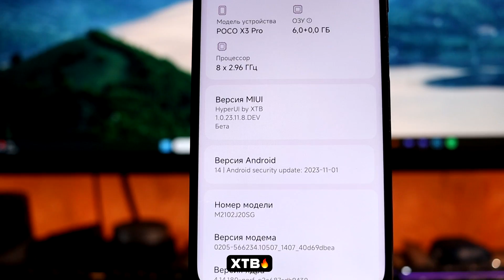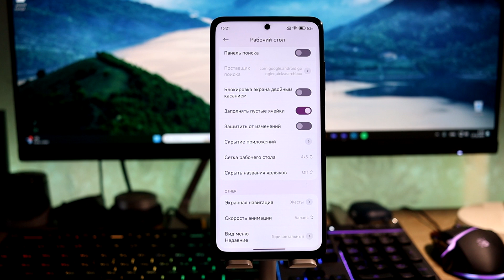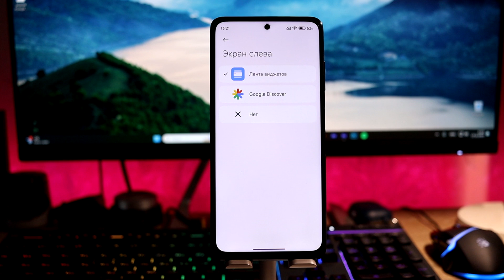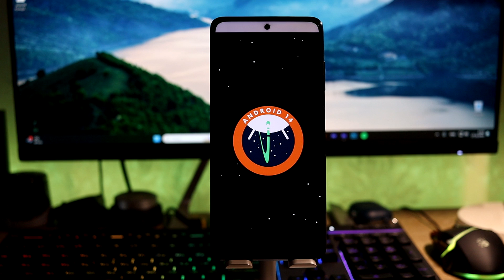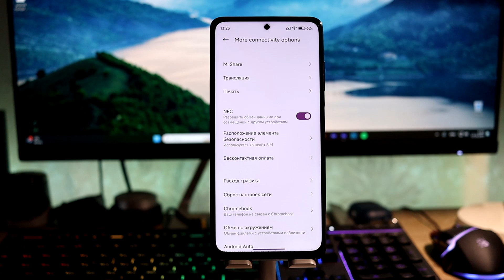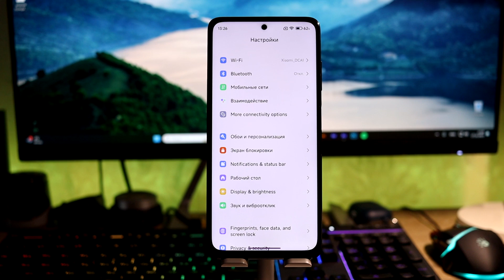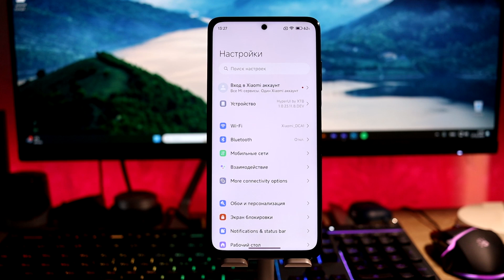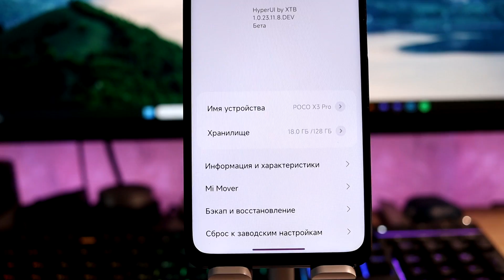🚀 ПОСТАВИЛ HyperOS с Android 14 на POCO X3 Pro - А ОН ЕЩЕ МОЖЕТ!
🔥HyperOS с Android 14 для POCO X3 Pro - а он хорош с ней!